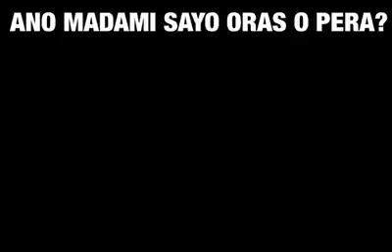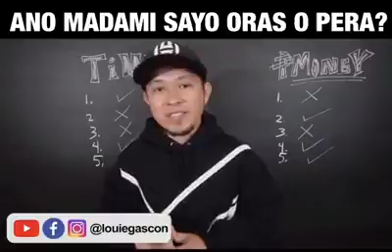Ano nga ba?? Panoorin mo nlang para malaman mo din👇😉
Ano nga ba??
Panoorin mo nlang para malaman mo din👇😉